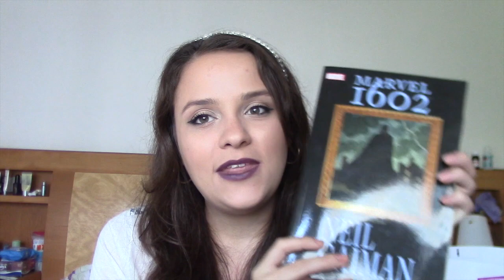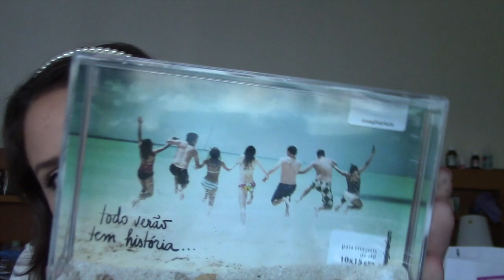Meus presentes de aniversário - 2015